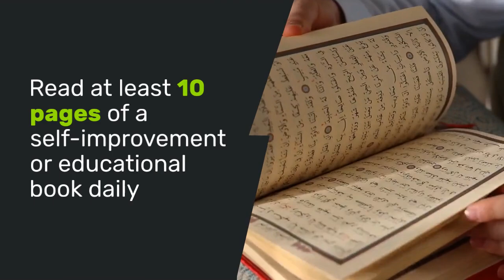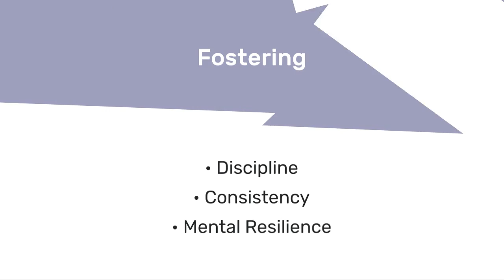What is 75 Hard Challenge? 💪🔥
🔥 Ready to transform your life? Join me on the journey through the "75 Hard" challenge, a mental toughness program designed to push boundaries and cultivate discipline!

In this video, I dive deep into the daily grind of the challenge:

1️⃣ Two Workouts a Day: Rain or shine, I'm committed to two 45-minute workouts daily, one outdoors.
2️⃣ Healthy Eating: No cheat meals or alcohol, just consistent, mindful nutrition.
3️⃣ Drink a Gallon of Water: Staying hydrated with a gallon of water every day.
4️⃣ Read 10 Pages: Feeding my mind with educational or self-help books, 10 pages minimum.
5️⃣ Take a Progress Picture: Documenting my physical journey with daily progress pics.

But here's the catch – no cheat days allowed! It's all about unwavering commitment. Miss any task, and it's back to day one. This challenge isn't just about fitness; it's about building mental resilience and forming unbreakable habits.

Join me as I push my limits, track my progress, and share the highs and lows of tackling the "75 Hard" challenge. Let's conquer this together!